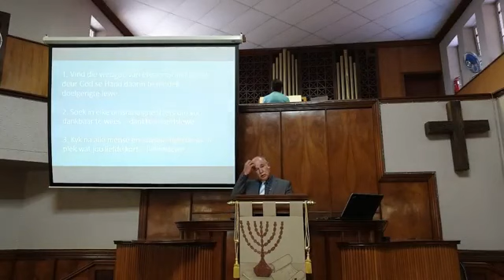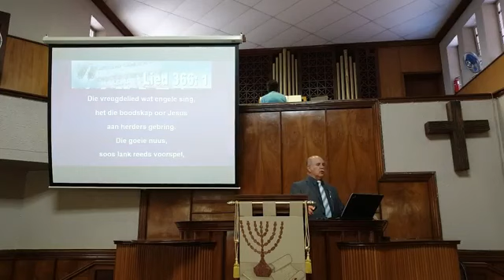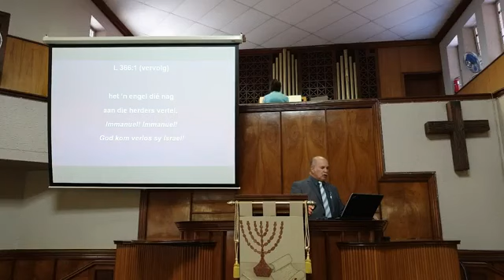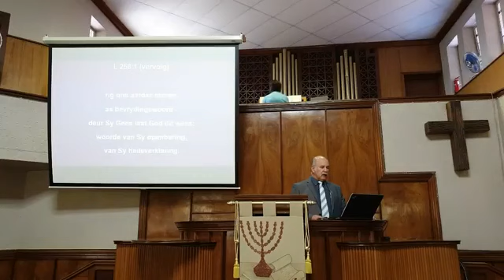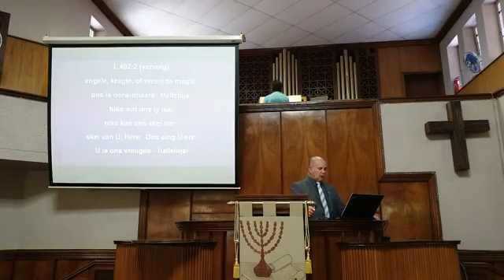Abnormale tye - Anna